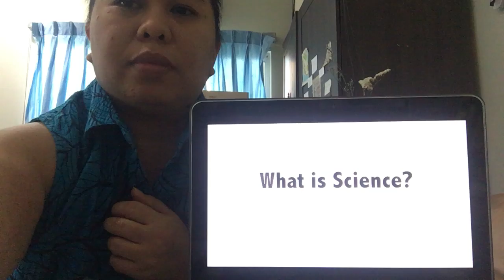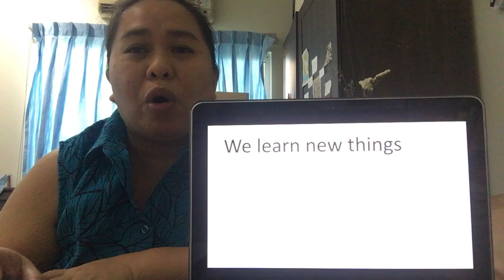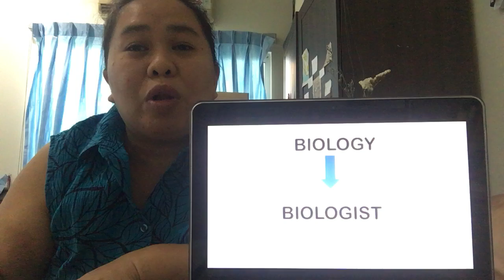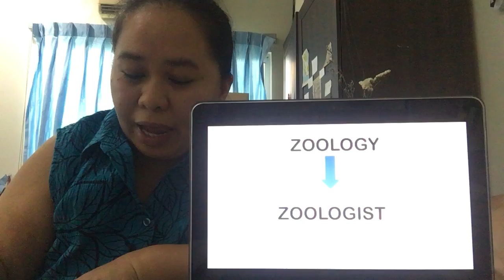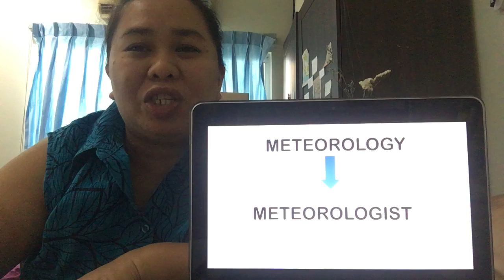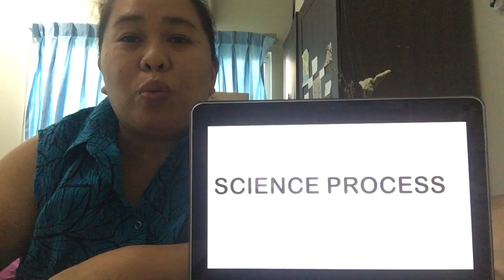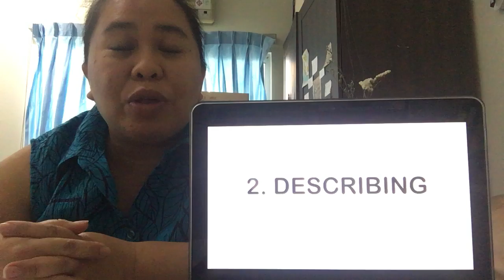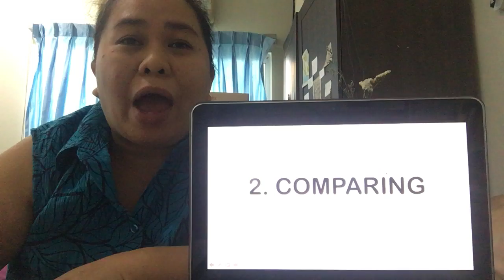Grade 2&3 science